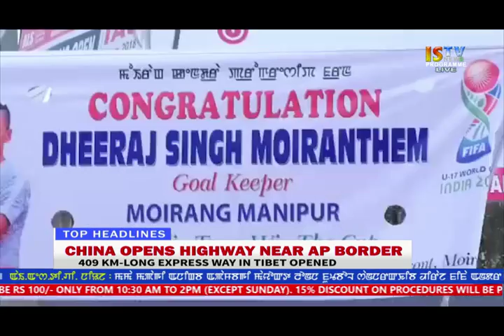THADOU KUKI NEWS 02 October 2017